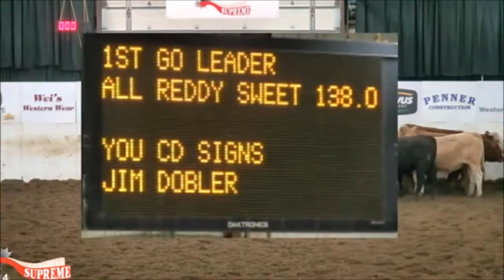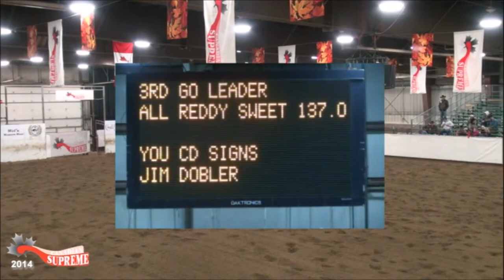You CD Signs- 2014 CS Non Pro SBF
You CD Signs & Jim Dobler
2014 Canadian Supreme Non Pro Snaffle Bit Futurity Champions